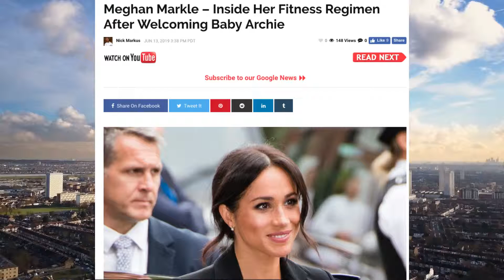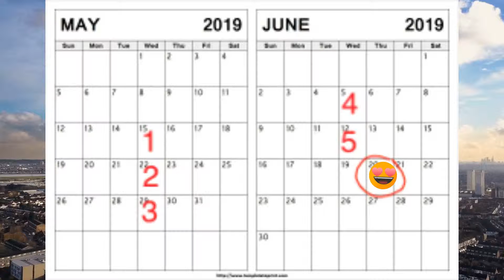Meghan Markle – Get’s Told Off by Prince Harry and More-TAKING IT BACK! 🤦🏻‍♀️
You all remember this moment? Did PrinceHarry really tell MeghanMarkle off? What does Beyonce, Jayz, and RitaOra have to do with it?

 kishagossips